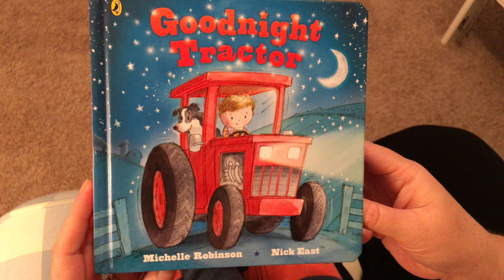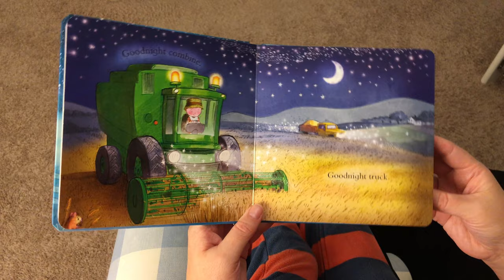Good Night Tractor-Kids Read Aloud-American English | Picture Story Book